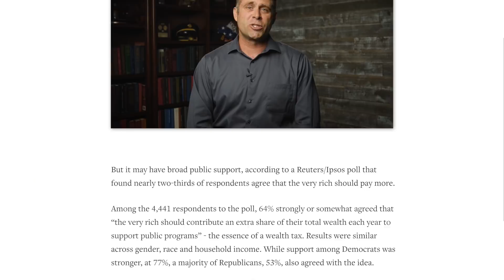Why A "Fair Share" Isn't Fair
Hey, are you paying your fair share?

And what is a fair share?

CC:

"All we're asking is that the "rich" pay their fair share." How many times have you heard that line? Now let me ask you a different question. How many times have you heard the person delivering that line then go on to explain exactly what they mean by a "fair share" is and why it's fair?

Because polling conducted by Politico, Pew Research, and others have shown that when asked about taxes, a vast majority of Americans who've heard this line go on to say that "well, of course, the rich don't pay their fair share," and "yes, we need to increase taxes on the rich." But you want to know what question is almost never asked or answered? What exactly do they mean by "the rich," and what exactly is a "fair share"? See, the dictionary defines a "fair share" as a "reasonable amount," which is also not very helpful. And perhaps that's exactly what politicians like about it. By not defining their terms, a "fair share" is whatever anyone wants it to be at any given time. But how are we supposed to know how much anyone should pay when the people writing the tax policy won't even tell us what exactly your fair share is? So what do you think's fair? Well, in order to get to that, let's look at what is currently being paid. If you're in the top 1%, you already pay almost 40% of all federal income taxes. If you're in the top 50%, well, we're paying 97% of all federal income taxes. In fact, if you're in the bottom 40%, you actually receive more in federal dollars than you pay in federal income taxes. Interestingly enough, when people are made aware of this, it tends to change their perspective. Now maybe, despite all of this, you still want the rich to pay more, but at what point does this argument about "fairness" not make any sense? Maybe you think the rich should pay more because it's easier for them to pay more. Well, that may be true, but does that make it fair or just convenient? I mean, even the bank robber, Willie Sutton, said he robbed the banks "because that's where the money is." It didn't make it justified. Taxing people purely because they have more might be an easy political calculation, but what are the consequences of taxing away the money people earned through valuable work and smart investments? Because at some point, people just stop running the restaurant, or being a doctor, or inventing products.

It may sound good for a politician to say, "all we're asking is for the rich to pay their fair share." But whenever we hear this, we should probably ask some pretty important follow-up questions. Such as, what exactly do you mean by "rich"? What exactly is a "fair share," and how do you come to that conclusion? And regardless of your intentions, is raising taxes on people based on how productive they are likely to increase productivity or to thwart it? After, and only after, politicians have answered those questions should we even think about taking them seriously. Because if the true objective is to create an environment where everyone has a shot at success, we should be very careful about a tax code that punishes the very thing we want more of.

I'm Nick Freitas. Thank you for joining us on The Why Minutes, where every week, we tackle a new issue,  ask the "why" in order to get to the bottom of the ideas, philosophies, and principles which shape our world. Please join us at TheWhyMinutes.com